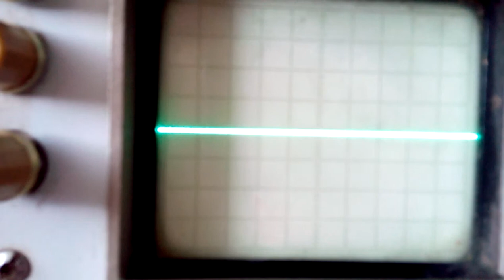электродвигатель в качестве генратора 600В 1500Гц на осциллографе